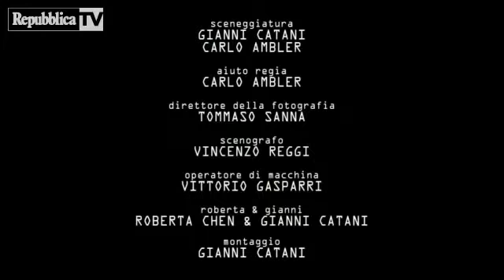Cina in cucina, come mangiare i piselli co...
In questa breve puntata di CinaInCucina l'ideatore del format, Gianni Catani - per dare un piccolo aiuto nell'utilizzo delle bacchette ai meno esperti - ha messo alla prova una giovane orientale sulla capacità di tenere i celebri bastoncini. La ragazza (Roberta Chen) è stata al gioco, ascoltando la lezione e mettendo in pratica gli insegnamenti. Per verificare il suo grado di apprendimento, l'allieva si è esercitata nell'afferrare un solo pisello con le bacchette cinesi(a cura di Eleonora Giovinazzo)